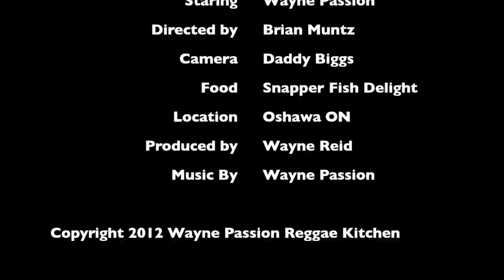Red Snapper Fish stuffed with Callaloo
Red Snapper Fish stuffed with Callaloo with Wayne Passion Reid in the Reggae Kitchen